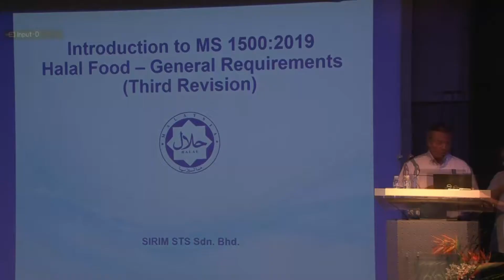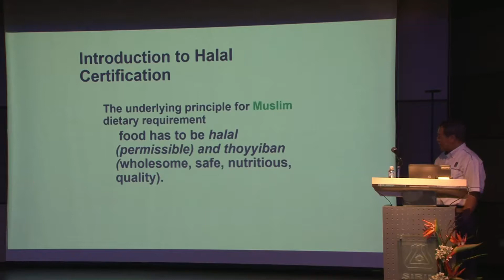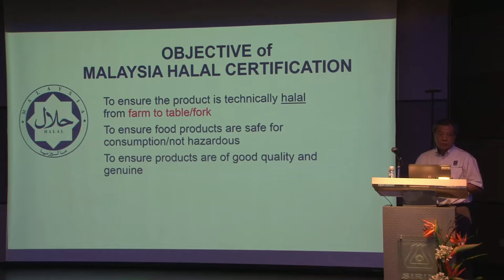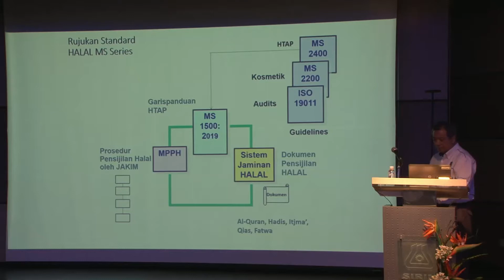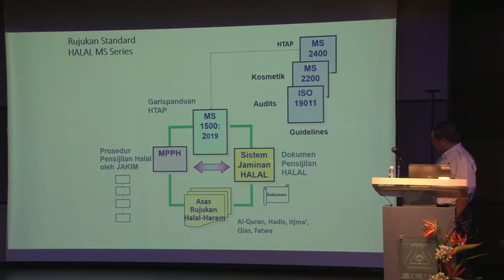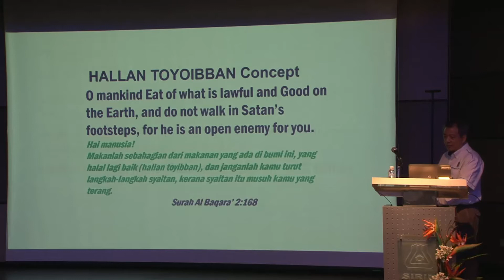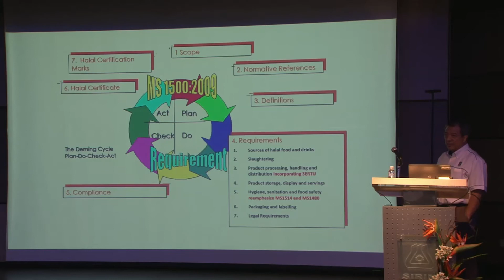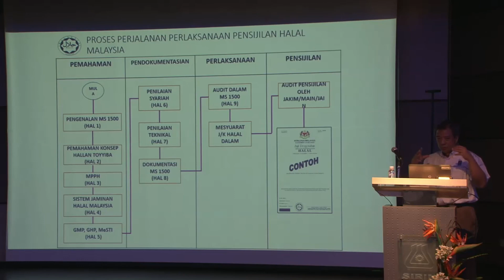Revision of MS 1500:2019